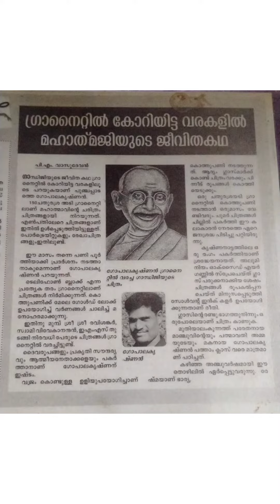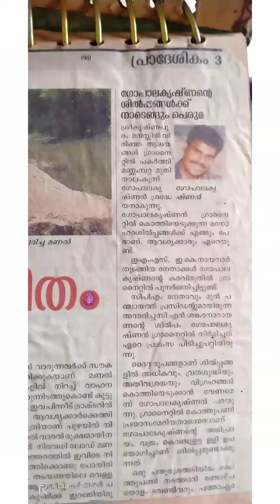പാലക്കാട്‌, കടമ്പഴിപുറത്തു🙏ചരിത്രത്തിലാദ്യമായി ഗാന്ധിയുടെ കുട്ടിക്കാലം മുതൽ മരണം വരെയുള്ള ചിത്രങ്ങൾ